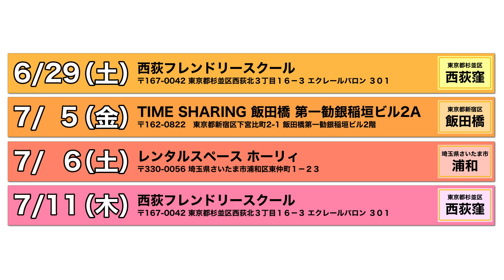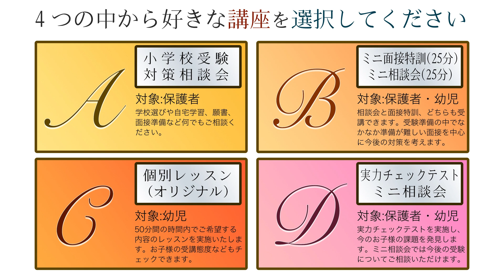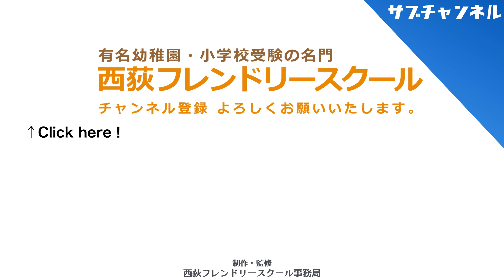小学校受験と学童 小学生と乗り切るフレンドリースクールの夏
今回のテーマは「小学校受験と学童 小学生と乗り切るフレンドリースクールの夏」です。

[受付中] 20:00〜
6月7月の選べる４講座　詳細はこちらから